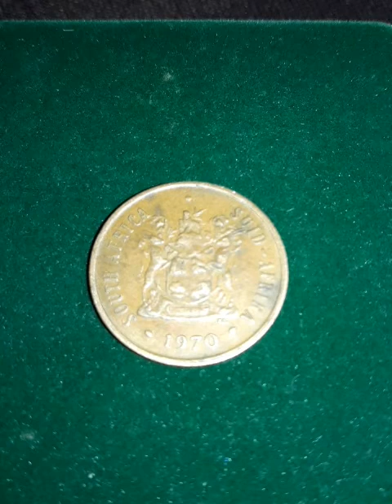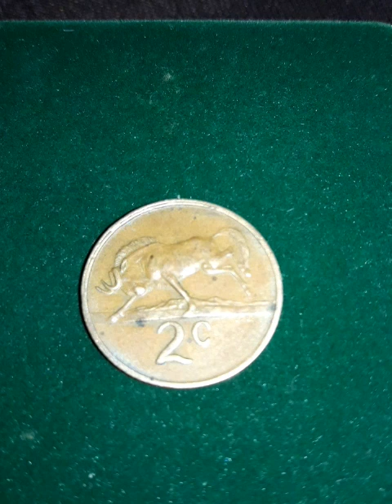Монета ЮАР 2 цента 1970 года, периода 1970 - 1990 г. SOUTS AFRICA / SUID AFRIKA.